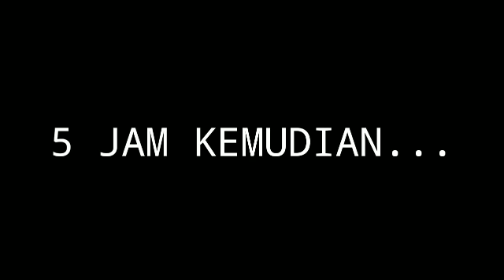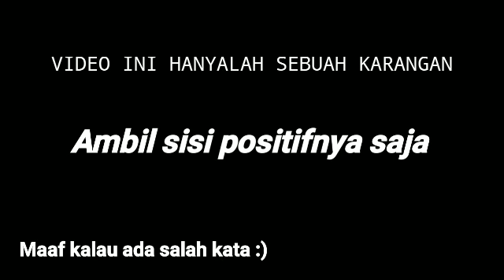TIDAK NAIK KELAS | DRAMA SAKURA SCHOOL SIMULATOR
APK EDIT THUMBNAIL PICSART
APK EDIT VIDEO FILMORAGO DAN KINEMASTER

ZARVERSQUAD 🌻